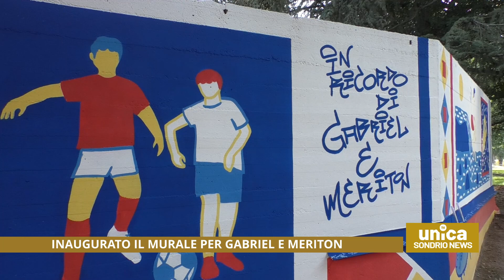Inaugurato il murale per Gabriel e Meriton